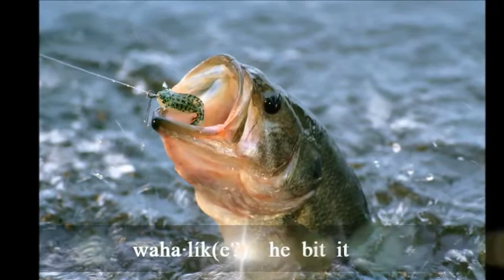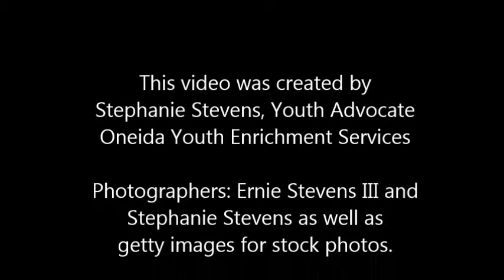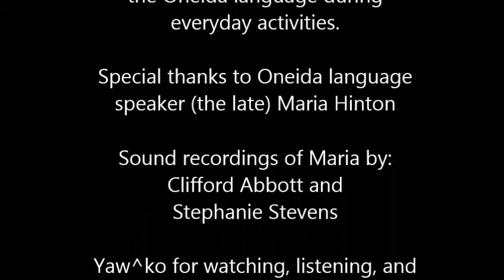Oneida Language Lesson: Fish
Fish and Fishing Vocabulary
Oneida Language
Maria Hinton
Clifford Abbott
Stephanie Stevens and Ernie Stevens III